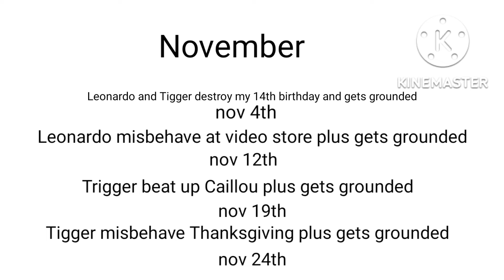grounded videos and DVD animated the movie update